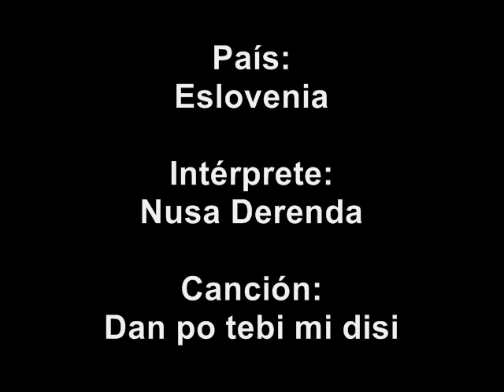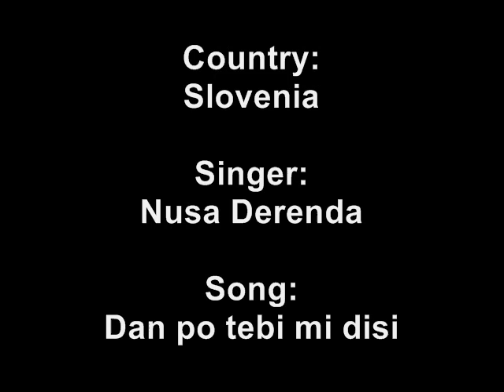Nusa Derenda - Dan po tebi mi disi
Eslovenia en el FIVE 2010